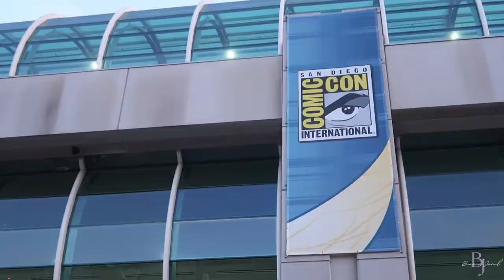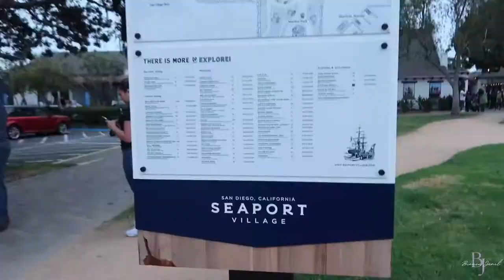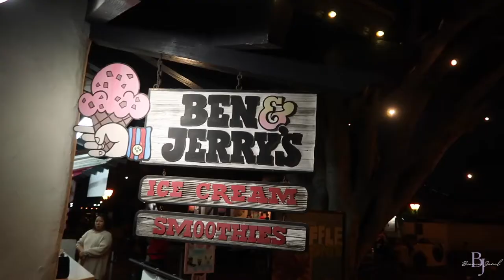Comic Con 2022 In San Diego | Bike Ride in SD | Vlog #4 | Bianca Janel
Hey Guys! ♡

This is the equipment I use to film:
Smith-Victor Ring Light
Cannon G7x Camera

BIANCA JANEL
Facebook➼ @biancajpadilla